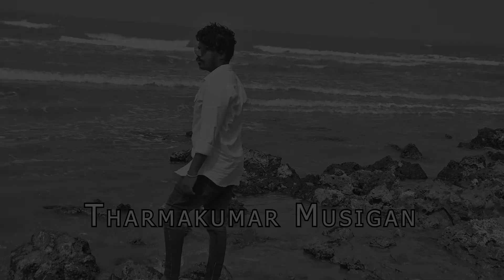Ben 10 Protector of Earth Full Game Story - Explained in Tamil (தமிழ்), TMGod Gaming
By Tharmakumar Musigan
Sri Lanka Tamil (தமிழ்) Channel.
We are exploring the Games,
Interesting & Fun enjoying videos.
Support Us.

TMGod Gaming Social Media links Here:-

TMGod Gaming
TMGod
TMG
Tamil (தமிழ்)
Gaming
Games
Gamer
Story Gamer
Story Game
Story Gamer Tamil

Support Us.